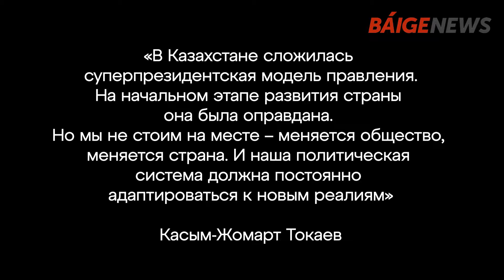Блиц-опрос: что думают казахстанцы о сокращении президентских полномочий // BaigeNews